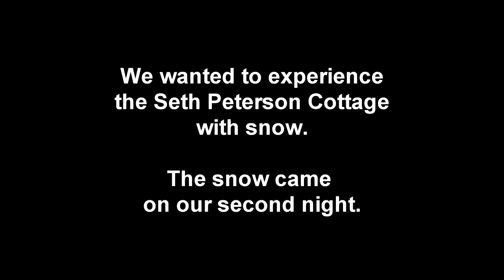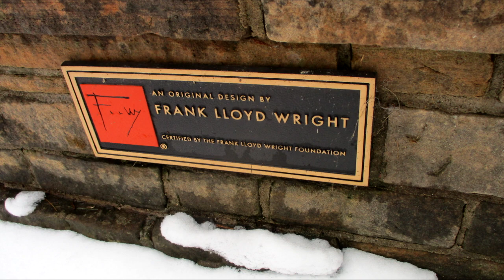Seth Peterson Cottage - Wright in the Snow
January 2023 visit to the Seth Peterson Cottage included wonderful snow.  Enjoy this beauty!